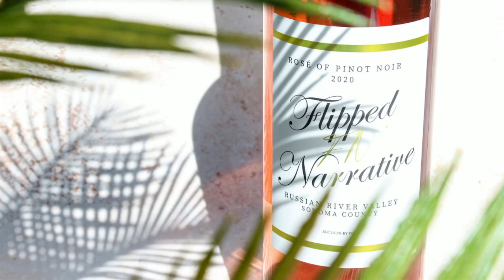His Prayers Were Answered When This Happened!